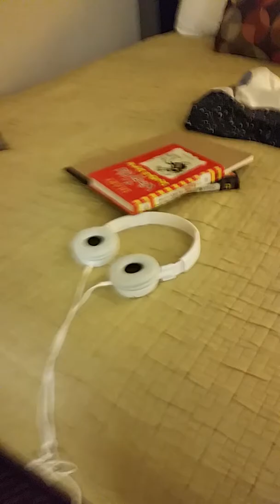Tour of are room,we're at the prince in Myrtle Beach